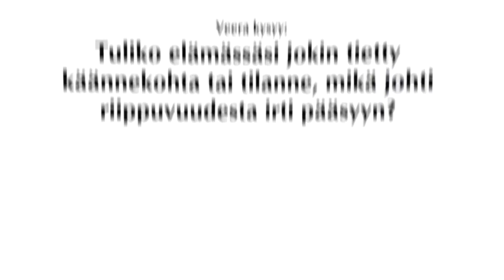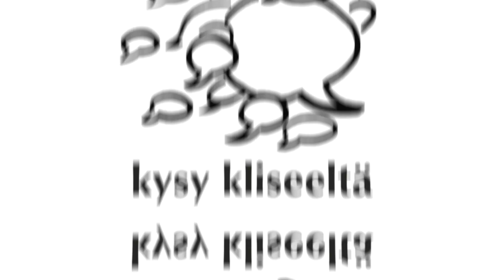KYSY NARKOMAANILTA, TEASER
Pientä esimakua siitä, mitä Hannele Kejonen vastasi kysymyksiinne.
Video koko haastattelusta tulee pian!